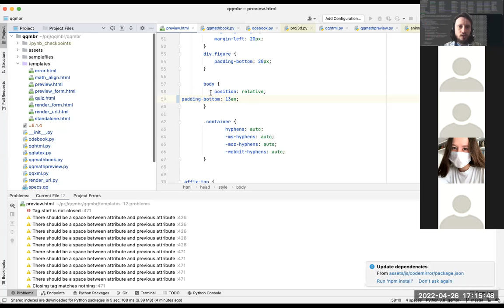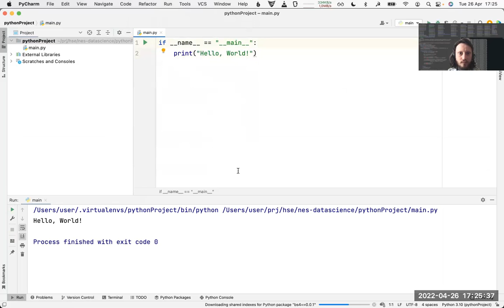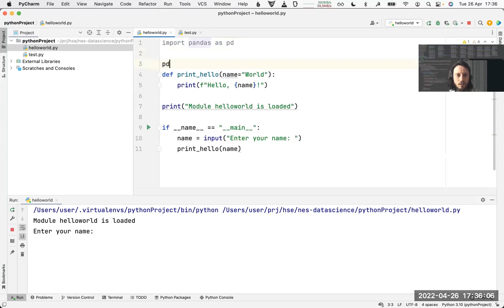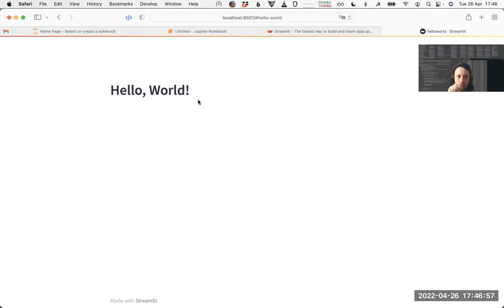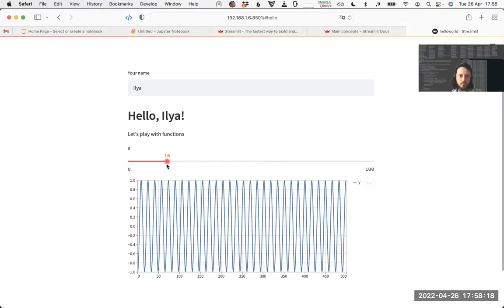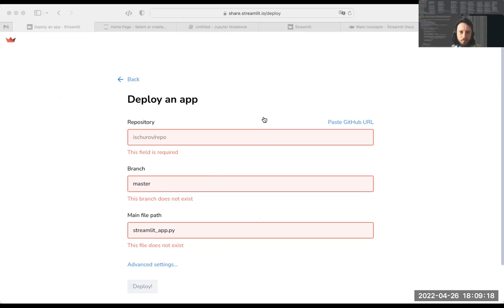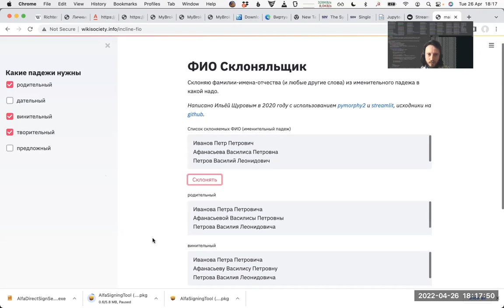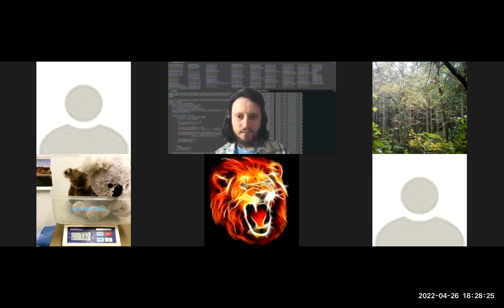Streamlit. ВШЭ-РЭШ, Наука о данных, 2022-04-26